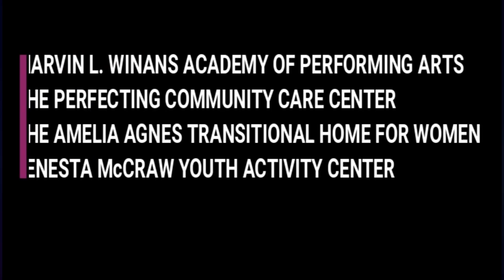Word Explosion 2019 Conference Speaker Profile - Bishop Marvin Winans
This years Word explosion conference we are blessed to have Bishop Marvin Winans as one of the speaker...Here is a short clip about this man of God.